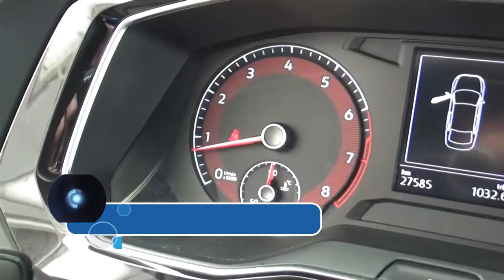Volkswagen / Jetta / 2019 - 2298